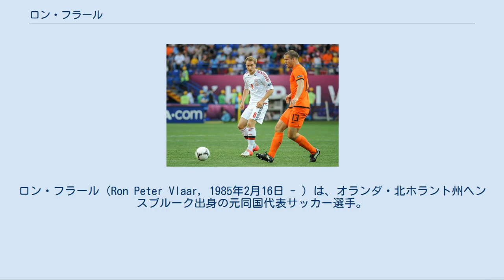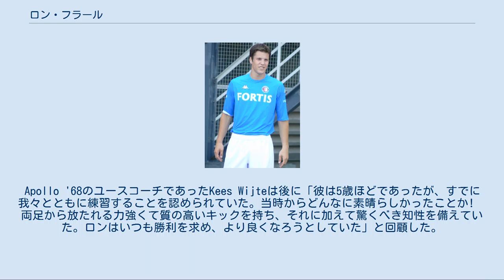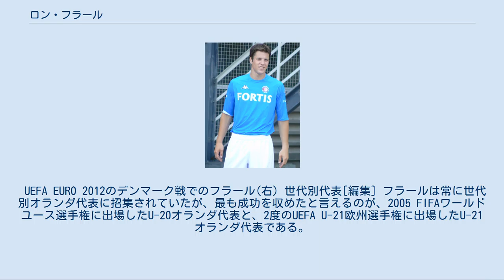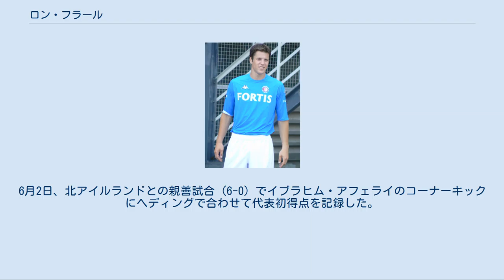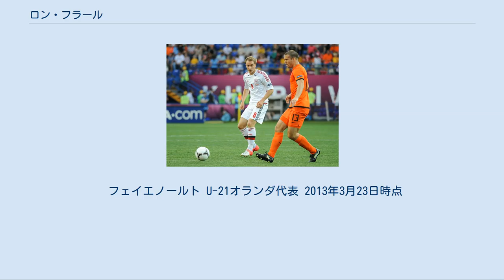ロン・フラール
ロン・フラール（Ron Peter Vlaar, 1985年2月16日 - ）は、オランダ・北ホラント州ヘンスブルーク出身の元同国代表サッカー選手。
 20歳の時にAZアルクマールからデビューした。
2005年、U-20オランダ代表としてFIFAワールドユース選手権に出場した後、マルコ・ファン・バステン監督からオランダA代表に初招集された。
ルイ・ファン・ハール監督との関係が悪化し、2006年にフェイエノールトに移籍した。
膝の十字靱帯を2回断裂するなど多くの怪我に悩まされた。
2006年と2007年の2度のUEFA U-21欧州選手権では中心選手として2連覇を達成した。
2012年にはA代表として初の主要大会であるUEFA EURO 2012に出場した。
 ユース時代[編集] 6歳の時に地元のApollo '68というクラブに入団した。
Apollo '68のユースコーチであったKees Wijteは後に「彼は5歳ほどであったが、すでに我々とともに練習することを認められていた。当時からどんなに素晴らしかったことか!　両足から放たれる力強くて質の高いキックを持ち、それに加えて驚くべき知性を備えていた。ロンはいつも勝利を求め、より良くなろうとしていた」と回顧した。
小学校の最終学年の時にApollo '68を離れ、より高いレベルでのプレーを希望したフラールはSVW '27に入団した。
SVW '27で1シーズンプレーした後、2002年、トップチームがエールステディヴィジ（2部）に所属していたAZアルクマールの下部組織に入団し、2007年夏までの初のユース契約を交わした。
 AZアルクマール[編集] 2004-05シーズン終盤、20歳のフラールはトップチームデビューを飾った。
負傷や出場停止などでトップチームの選手の数が足りず、2005年4月23日のRKCヴァールヴァイク戦 (2-1) ではフラールがベテランセンターバックのバリー・オプダムの相方を務めた。
同シーズンのUEFAカップでは準々決勝のビジャレアルCF戦などでもベンチに座ったが、4月28日、準決勝のスポルティングCP戦 (2-1) に先発出場し、欧州カップ戦初出場を果たした。
デビューシーズンには国内リーグ戦3試合とUEFAカップ2試合の計5試合に出場した。
2005-06シーズンを飛躍のシーズンとしたかったが、ルイ・ファン・ハール監督はフラールの代わりにより熟練した選手を選んだ。
最初の半年間で3試合に先発出場して4試合に途中出場し、エールディヴィジでは計7試合に出場した。
AZでは控えであったが、オランダ代表のマルコ・ファン・バステン監督に対してA代表招集に十分であるとの好印象を与えた。
またフラールはユース契約であったため、様々なクラブが獲得に興味を示した。
AZは条件を改善した新契約を持ちかけたが、フラールはAZに留まることには乗り気でなく、ファン・ハール監督に対して「彼は僕に『もし新契約にサインしないのならば控えのままだ』と言ったんだ」と述べて契約を強要されたと感じていた。
AFCアヤックスとの契約に近づき、また、父親や代理人とともにロンドンを訪れてマルティン・ヨル監督率いるトッテナム・ホットスパーFCとも接触した。
 フェイエノールト[編集] フェイエノールトでのフラール 2005年12月28日、フェイエノールトと3年半契約を結んだ。
2006年1月15日のフィテッセ戦 (0-1) でデビューすると、すぐにレギュラーに定着し、2005-06シーズン後半戦はリーグ戦16試合に出場した。
2006年8月、レディングFCとのプレシーズンマッチで足を負傷し、2006-07シーズン序盤は低調なプレーぶりだった。
当初は小さな負傷のように思えたが、FCフローニンヘンとの開幕戦 (3-0) では33分に途中交代せざるを得なかった。
医者はフラールの足の骨に亀裂があるのを見つけ、シーズン前半戦をほとんど丸々棒に振った。
復帰後には再びポジションを獲得し、残りのシーズンの20試合に出場した。
2006年12月16日、FCユトレヒト戦 (2-1) で移籍後初得点を挙げた。
ベルト・ファン・マルワイク...